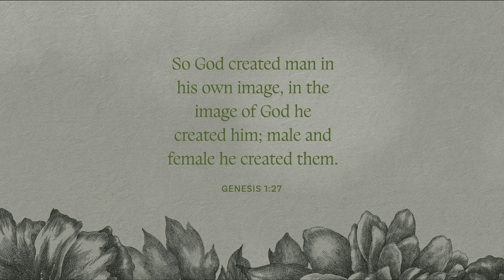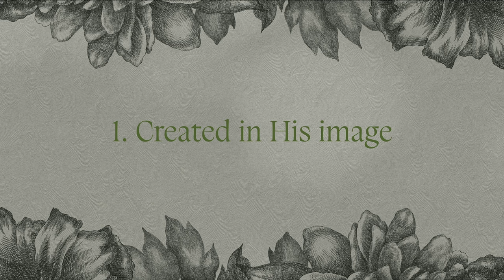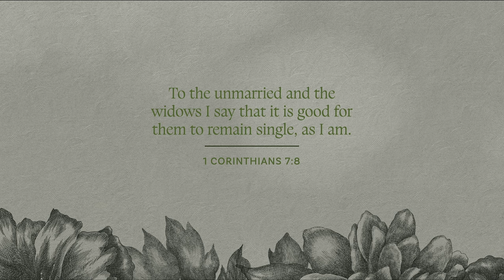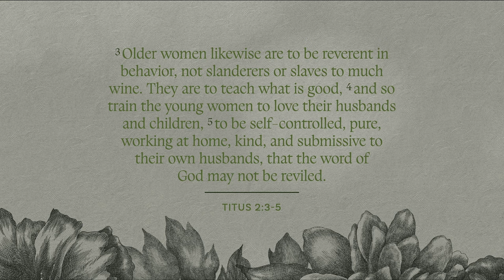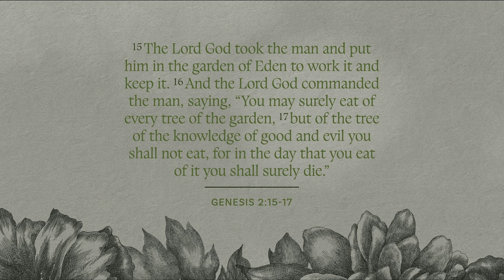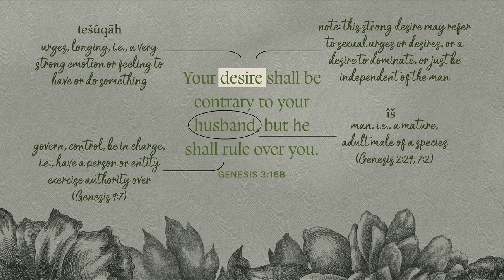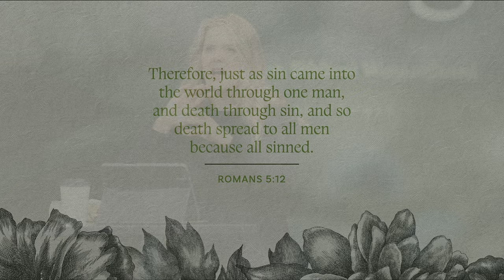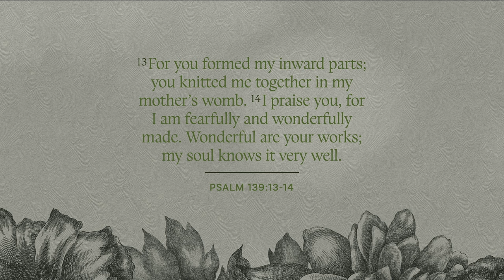Defined by Design | Week 2 | Beginnings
In week two of our study on biblical womanhood, we go back to where it all started in Genesis. As we examine how and why the Creator created us, we see fundamental differences between men and women right from the start and how God’s original intent was tweaked through the sin of Adam and Eve and the resulting curses.

Slides - Defined by Design: A Study on Biblical Womanhood | Week 2

00:00 - Teaching Intro
14:33 - Fruitful
22:13 - Genesis 2:7-23
29:03 - Genesis 3:1-7
34:58 - Genesis 3:8-19